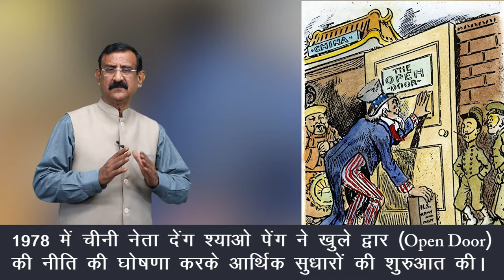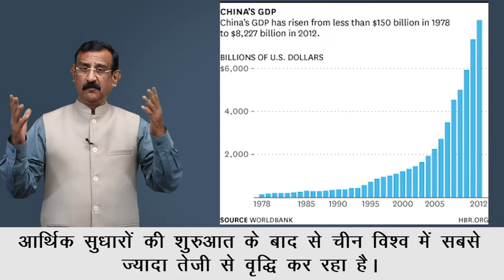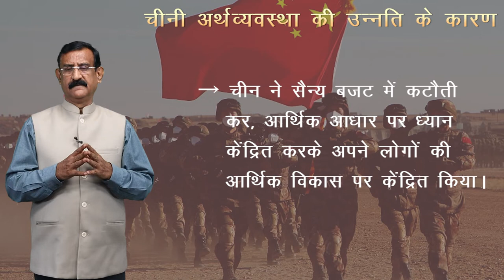CLASS 12th POLITICAL SCIENCE | CHAPTER - ALTERNATIVE CENTRES OF POWER | सत्ता के वैकल्पिक केंद्र